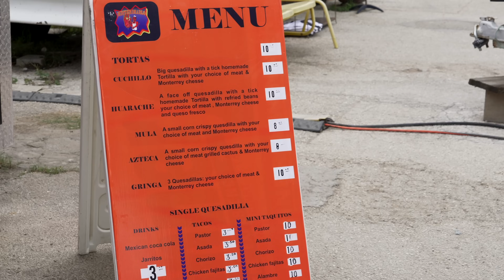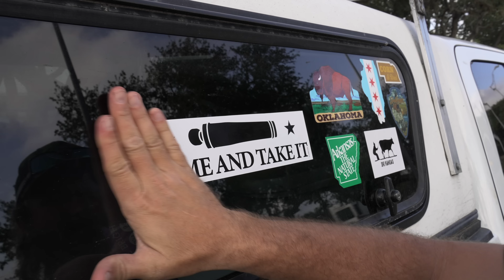Hunting Public Land WHITETAILS in South TEXAS with Mark Kenyon | Buck Truck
K.C. and Tyler meet up with their buddy "Señor" Mark Kenyon to chase some bucks around in South Texas. The country lends itself to ground hunting, specifically spot and stalk, with some calling added in. It's the heat of the rut in December and the bucks are running around like crazy, but the terrain and painful plant life do their best to stifle the hunter's efforts. It's in-your-face Whitetail action and big-as-your-face burritos on this episode of Buck Truck!